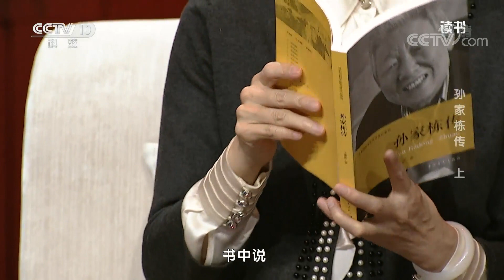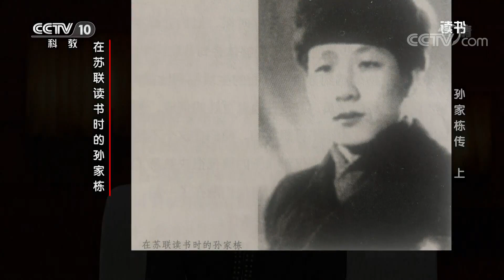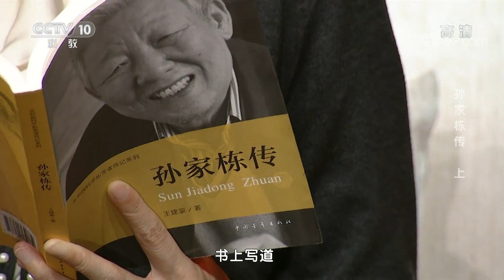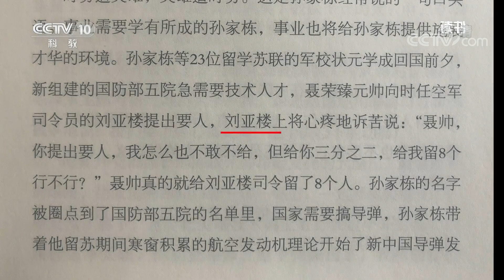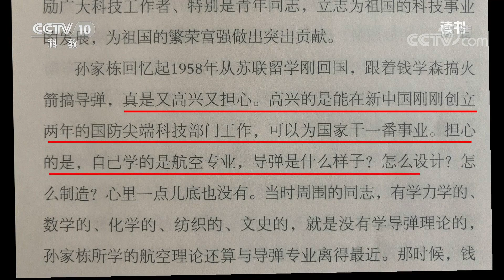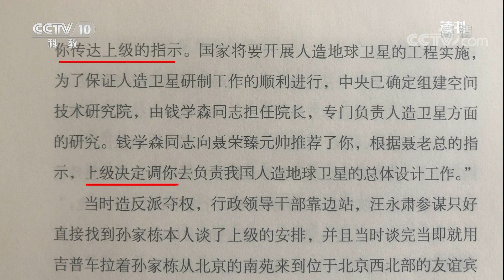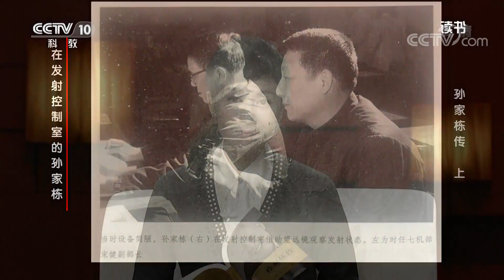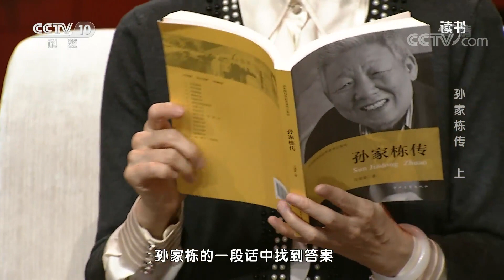《读书》 20200104 王建蒙 《孙家栋传》 孙家栋传 上| CCTV科教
本期节目主要内容：
  孙家栋，我国人造卫星技术和深空探测技术的开拓者之一，从事航天工作60余年来，主持研制了45颗卫星。担任我国北斗导航系统第一代和第二代工程总设计师，实现了北斗卫星导航系统的组网和应用。作为我国月球探测工程的主要倡导者之一，担任月球探测一期工程的总设计师 ，树立了我国航天史上新的里程碑。
（《读书》 20200104 王建蒙 《孙家栋传》 孙家栋传 上）